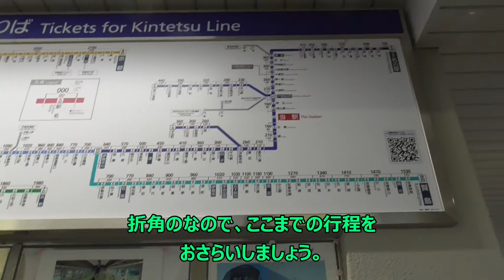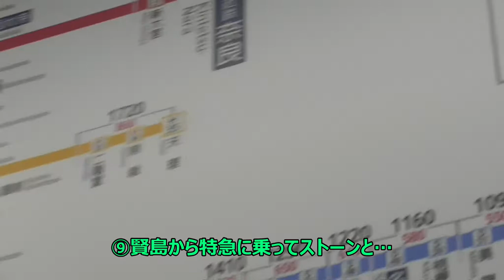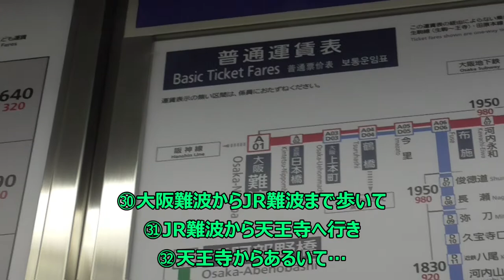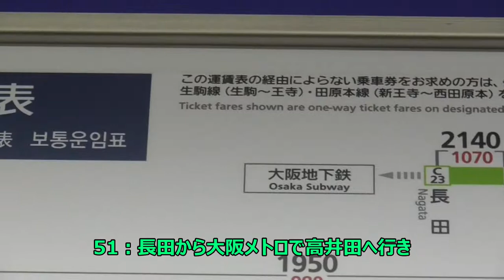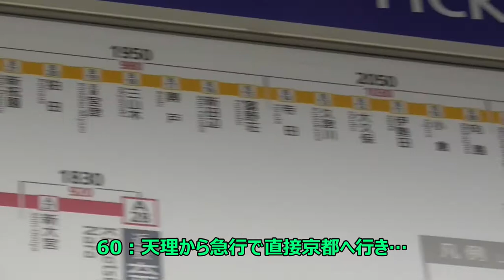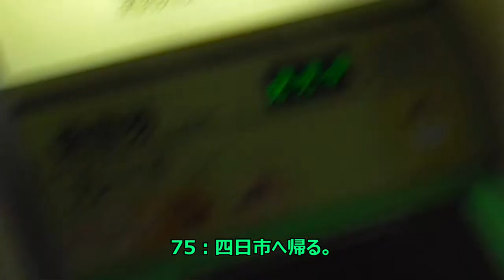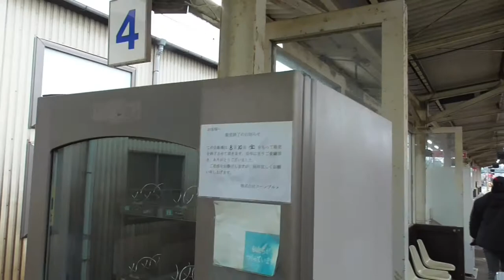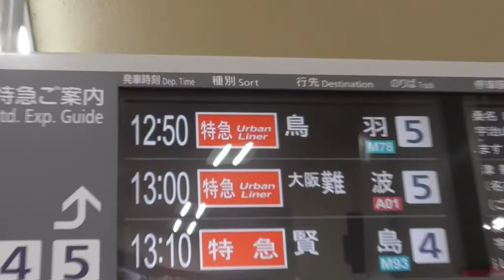ST046’37（終）近鉄ターミナル完全制覇の旅：近鉄名古屋駅でコロナ前の活気を懐かしむ動画（でも本編ほぼ塩浜駅）【よんつべ#41＆ST016リマスタリング】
今回で近鉄ターミナル完全制覇シリーズのリマスタリングが終了となります。
　改めて分解してみたら、まさかの補足編含めて40本を超えるサイズになりました。

関連サイトはこちら↓

関連動画はこちら↓
本シリーズのプレイリスト

☆彡041'15「JR富田駅で三岐鉄道の貨物入れ替えを見る」【三岐鉄道ターミナル完全制覇の旅】

YonTubeよんつべ　42前半​「四日市港（千歳）で貨物の入れ替えの様子を見に行ってみた」